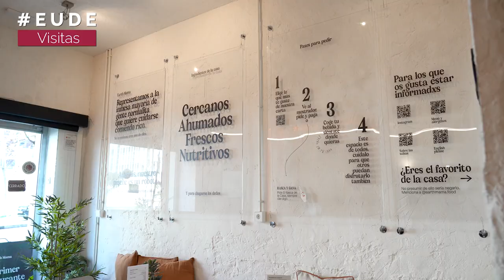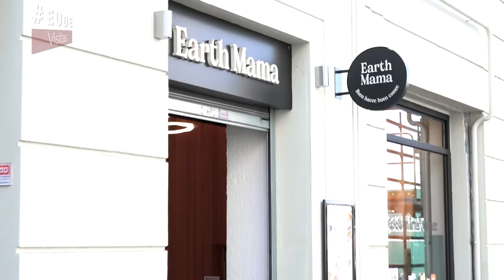Earth Mama, el restaurante que aúna robótica y emprendimiento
Alumnos de diferentes disciplinas de EUDE visitaron Earth Mama, el primer restaurante robotizado de Madrid. “Además, ¿quién puede decir que su pinche es un robot?”, reza su cartel. No obstante, detrás de un resultado innovador se esconde un minucioso e inspirador proyecto: wetechfood, la compañía encargada de desarrollar el robot. Nuestros alumnos pudieron conocer de primera mano los procesos y retos a los que ha de enfrentarse un emprendedor, acercándoles el mundo profesional a su formación.

Román Salazar, cofundador de wetechfood, señala que los clientes trasladan a segundo plano la cuestión de quién cocina la comida. “El cliente percibe que el producto es de mayor calidad, más barato y cumple sus expectativas de tiempo“, apunta.